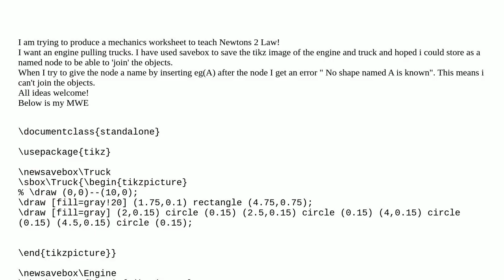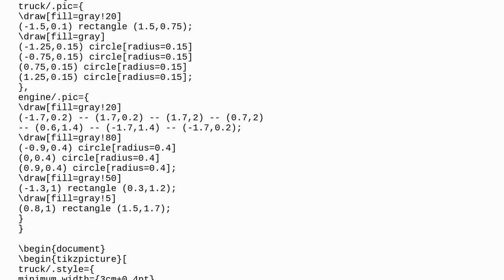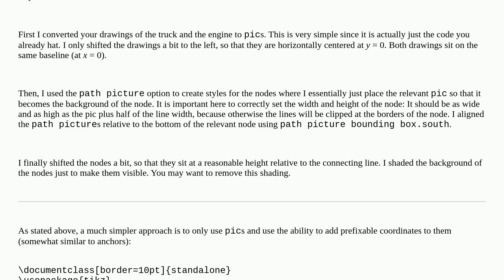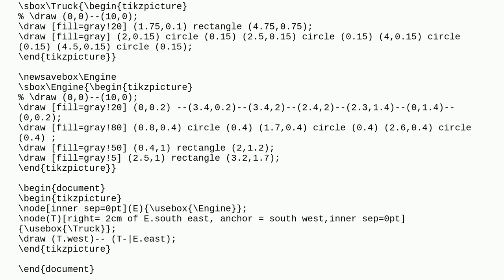How can I make a Tikz picture into a node?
A special thanks goes out to the community

  nodes